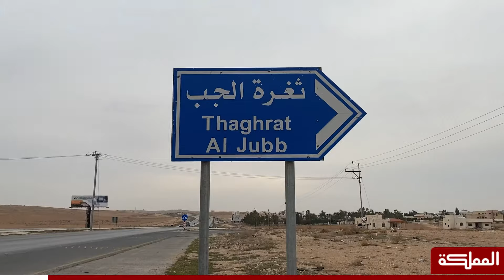تعرفوا على حكايا المربعانية والشتاء وأهازيج الرعد كما ترويها الجدّات